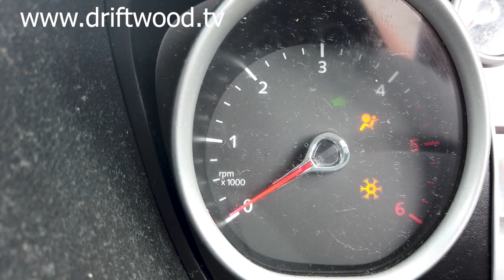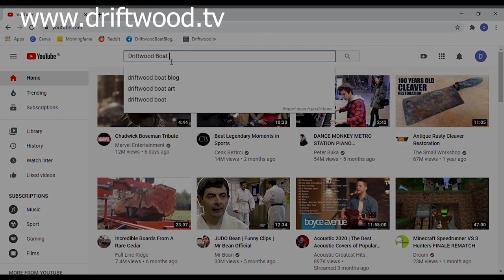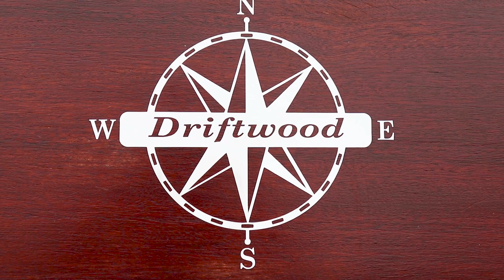The Shannon Pot-True Source of Stories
The Shannon Pot in Co Cavan is not just the source of the river Shannon, it's the source of many legends and stories too. People have visited the Shannon Pot since it was first discovered by ancient man. The Celts believed that the pot was a portal to the spirit world and that it was home to the "Salmon of Knowledge". Even the River Shannon itself owes its name to this mystical place.

where you get your hands on our book "Driftwood from the Shannon to the Marne" the humorous account of our first ever venture into the sea, and on to the French inland waterways.

Buying anything via this Amazon link gets us a commission to help us keep the videos coming. Thank you!

This video was filmed using:
Samsung S6 phone
Huawei Y6 phone
Drone: DJI Spark
GoPro Session 4
GoPro Hero
Sennheiser Action Mic

Have you checked out our website yet? Well check it now!

'As we go' by the 1263rs

NB The above music is included in various videos on this channel.